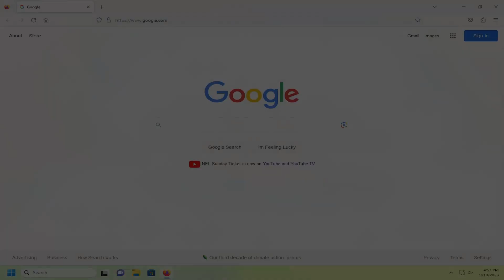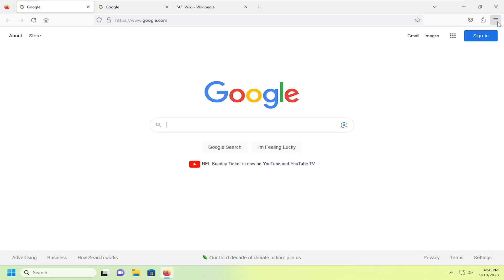How to Enable Show Tab Previews in the Windows Taskbar in Firefox [Guide]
We see the preview of the currently selected or opened tab on Firefox in the taskbar preview. What if, we want to see the preview of every tab we open on Firefox in the taskbar? In this guide, we will help you do it.

Issues addressed in this tutorial:
enable show tab previews Firefox
Firefox show tab previews in the windows taskbar
Firefox tab preview
Firefox tab preview on hover

Would you like to be able to see previews of individual Firefox tabs from the Windows  taskbar? By default, Windows will only show previews of the top tab on each open Window. But, the whole point of having tabs is so you don’t have to use old IE6 habits of running multiple Windows. Here is how you can run a single Firefox window but still view previews of all your open tabs from the taskbar.